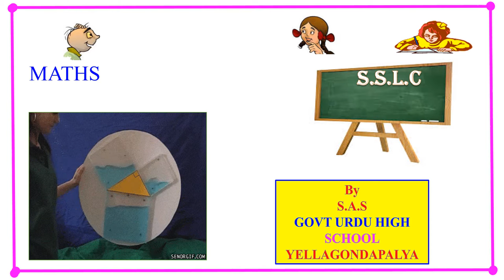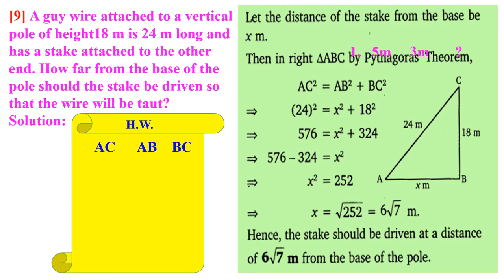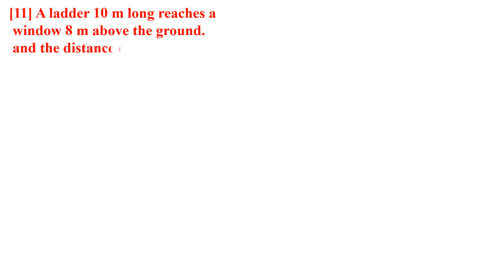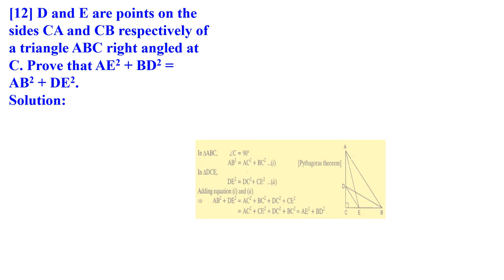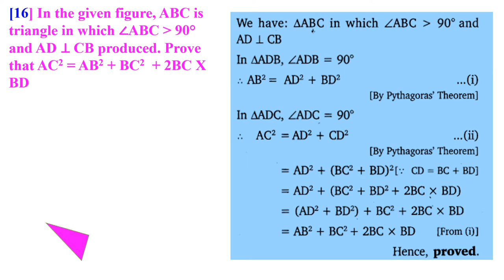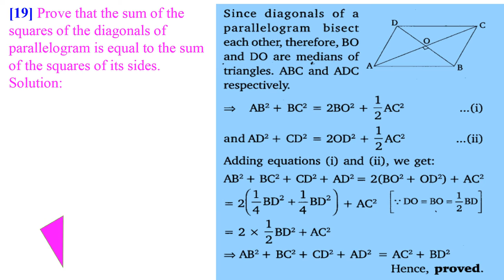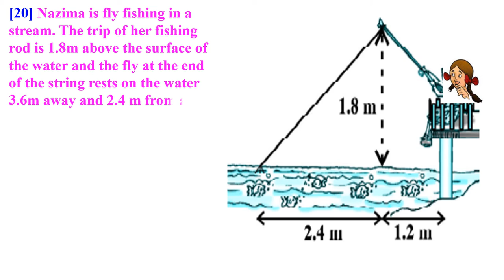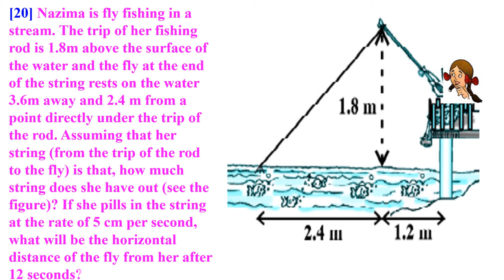PYTHAGORAS SUMS CLASS 10 PART - 2